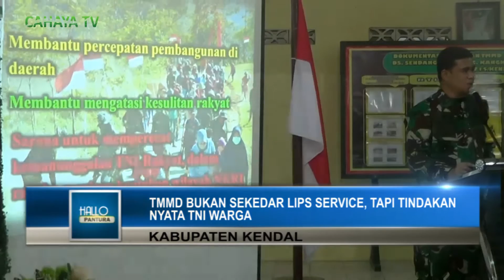TMMD Bukan Sekedar Lips Service, Tapi Tindakan Nyata Tni Warga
Tak sekedar Lips Service saja, Program TMMD Reguler ke 109 merupakan bagian dari tindakan nyata manunggalnya anggota TNI A-D dengan masyarakat berjalan baik.  Sejumlah program mulai dari perbaikan jalan, bakti sosial hingga kegiatan mendukung lainya, terus dilakukan demi mensejahterakan warga masyarakat yang berada di daerah, khususnya desa terisolir yang harus diberikan solusi bukan janji.

Twitter :@cahayatvpati